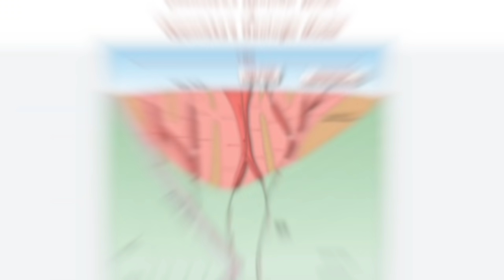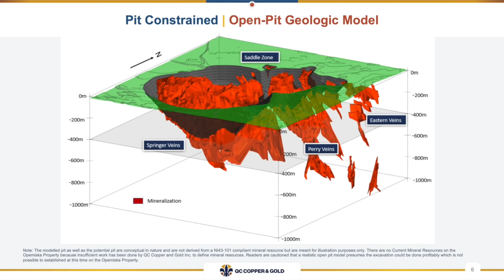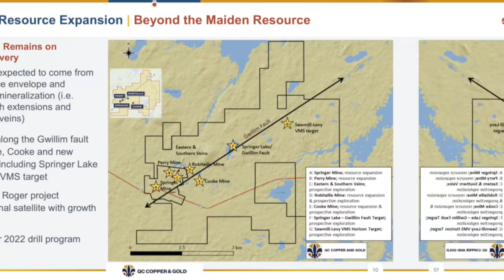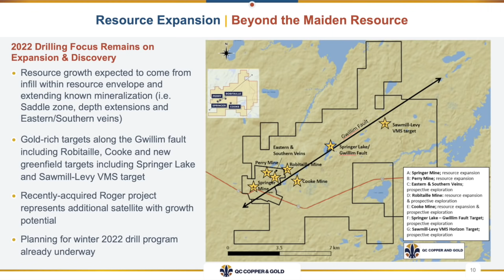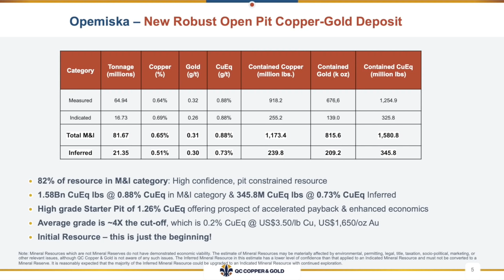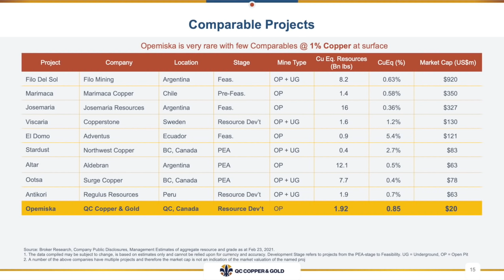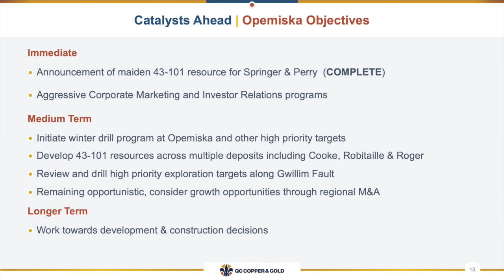QC Copper & Gold Defines 100Mt Open Pit & Identifies Expansion Targets with CEO Stephen Stewart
QC Copper and Gold CEO Stephen Stewart provides an overview of the company’s newly defined Opemiska deposit in Chibougamau, Quebec.  The Opemiska Deposit consists of 81.7M tonnes @ 0.88% CuEq of pit constrained Measured and Indicated Mineral Resources and 21.3M tonnes @ 0.73% CuEq of Inferred Mineral Resources.  The Mineral Resource is pit-constrained and contains more than 532,000 tonnes or 1.17 billion lbs of copper and 816,000 ounces of gold in the Measured & Indicated (M&I) classification and an additional 109,000 tonnes or 240.3 million lbs of copper and 209,000 ounces of gold in the Inferred classification.  Over 82% of the total Mineral Resource reports to the M&I classification.  Within the larger Mineral Resource, the Company has identified a high-grade potential starter pit of 10.6M tonnes of M&I Mineral Resources grading 1.26% CuEq.  The Mineral Resources are pit constrained using pit optimization algorithms and a 0.2% CuEq cut-off, inclusive of US$3.50/lb copper and US$1,650/oz gold prices.  The Company has outlined multiple targets for expansion and discovery drilling this coming winter. These targets include extensional drilling to expand the existing Mineral Resource envelope, proximal former mines including the adjacent Cooke & Robitaille deposits, and other prospective targets along the Gwillim and Beaver Lake fault zones.

Stephen stated, “This is going to get bigger. There is no question about it.”…“Our shareholders, our followers can expect us through the balance of this year and obviously 2022 to get out there and expand this thing, expand in and around this super-pit”. Stephen believes that the Opemiska copper-gold deposit has the potential to be fast-tracked and built during this upcycle. Furthermore he believes that QC Copper & Gold has the potential to reach a valuation of multiple hundreds of millions of dollars whereas its valuation currently sits around C$27-30mm market capitalization.

0:00 Introduction
0:42 Opemiska deposit defined
2:05 Why historic Falconbridge data is reliable
4:25 Expansion potential: “This is going to get bigger”
7:47 Opemiska prepped for economic study but next step is expansion
9:48 QCCU valuation relative to peers
12:16 Interest from mid-tiers or majors?
14:10 QCCU has option to own 100% of Opemiska
14:58 “How big are we going to get this?”

TSXV:QCCU – OTC:QCCUF

The Ore Group, of which QC Copper and Gold is a member, is an MSE sponsor. The content found on MiningStockEducation.com is for informational purposes only and is not to be considered personal legal or investment advice or a recommendation to buy or sell securities or any other product. It is based on opinions, SEC filings, current events, press releases and interviews but is not infallible. It may contain errors and MiningStockEducation.com offers no inferred or explicit warranty as to the accuracy of the information presented. If personal advice is needed, consult a qualified legal, tax or investment professional. Do not base any investment decision on the information contained on MiningStockEducation.com or our videos. We may hold equity positions in some of the companies featured on this site and therefore are biased and hold an obvious conflict of interest. MiningStockEducation.com may provide website addresses or links to websites and we disclaim any responsibility for the content of any such other websites. The information you find on MiningStockEducation.com is to be used at your own risk. By reading MiningStockEducation.com, you agree to hold MiningStockEducation.com, its owner, associates, sponsors, affiliates, and partners harmless and to completely release them from any and all liabilities due to any and all losses, damages, or injuries (financial or otherwise) that may be incurred.